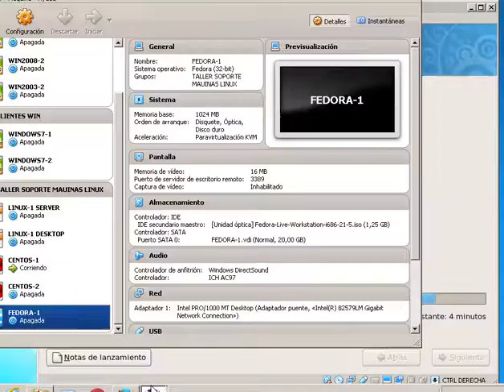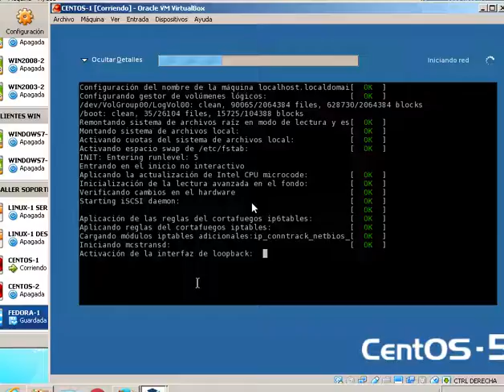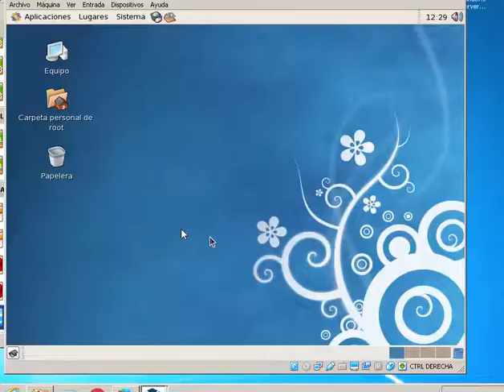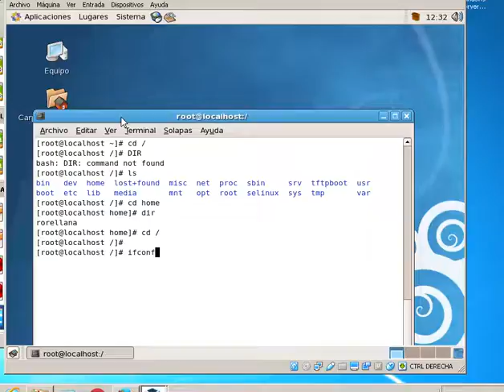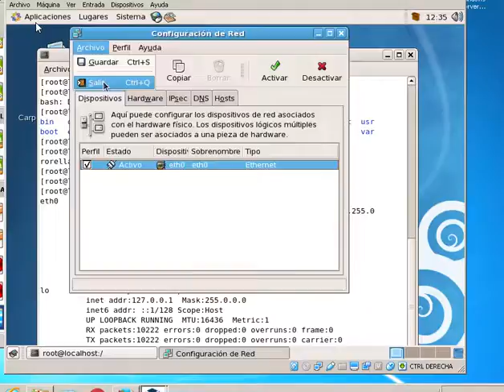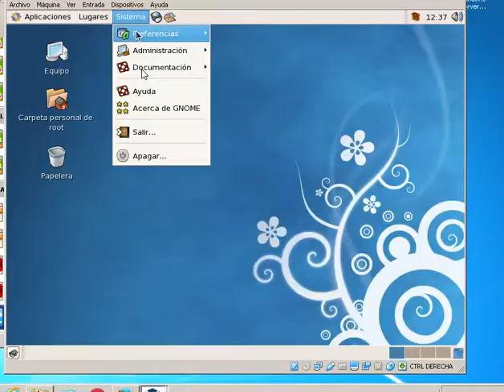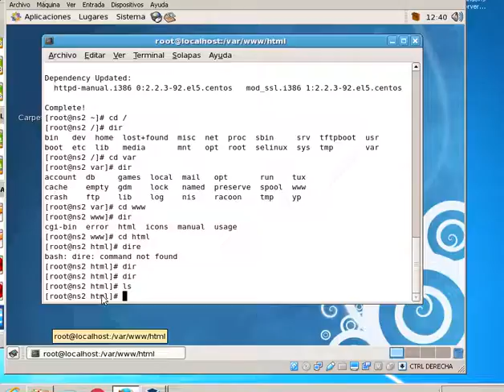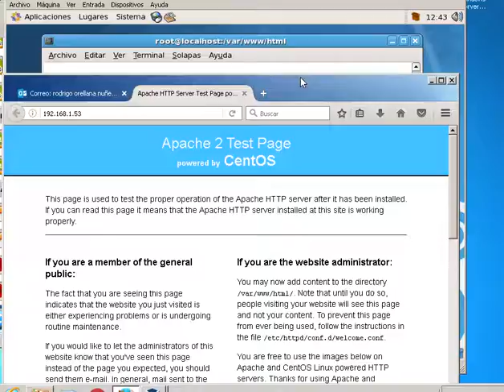clase 23 nov 2016 soporte sistema operativos centosparte2